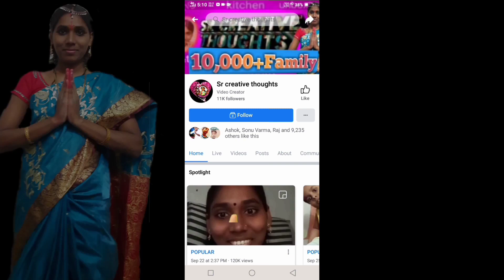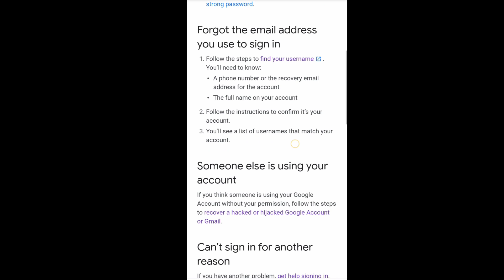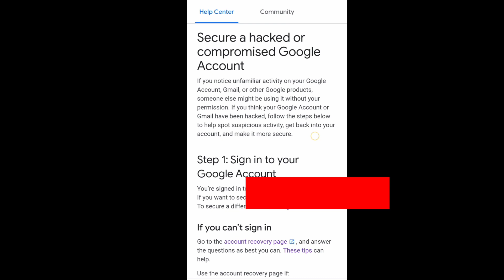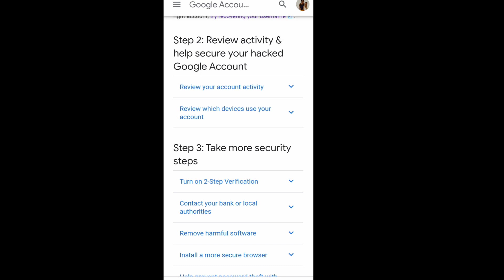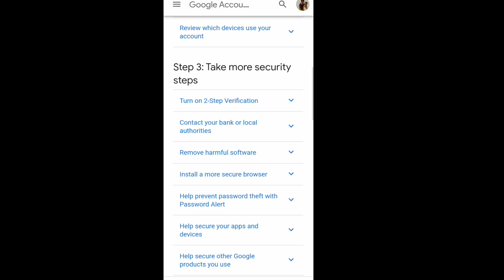How To Recover Your Hacked Gmail OR Google Account 2021 In Telugu / Recover Hacked Google Accounts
My FB Page subscription link

Related Search